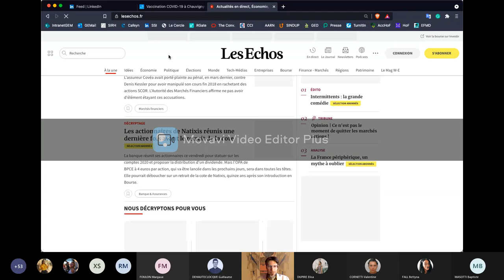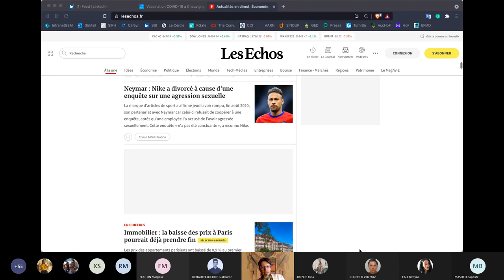Une icône doit-elle être forcément irréprochable?